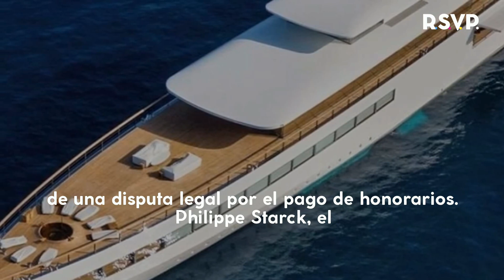El superyate Venus, el legado náutico de Steve Jobs| RSVP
Descubre 'Venus', el superyate de Steve Jobs que combina lujo y tecnología. Un legado que sigue navegando.